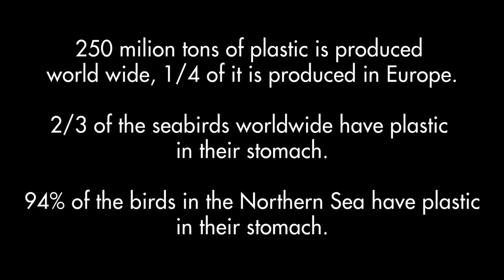Noise Pollution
250 milion tons of plastic is produced world wide, 1/4 of it is produced in Europe.

2/3 of the seabirds worldwide have plastic in their stomach.

94% of the birds in the Northern Sea have plastic in stomach.

'Noise Polltion' was produced durinf a media camp in Thessaloniki (Greece) under the project Face Up supported by the European Union's Program.